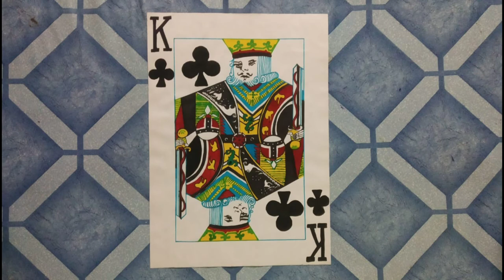Poker playing card king drawing with Dom's water colour pens in A4 SHEET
Drawing tools that l use

DOMS WATER COLOUR PENS :
"DOMS WATER COLOUR PENS 12 SHADES (PACK OF 6) : Amazon.in: Office Products"

PERMANENT MARKER :
"Cello Permaline Permanent Marker - Pack of 10 (Black) | smudge proof | Ultra fine tip for precise writing | Marks permanently on most surfaces | Office stationery | School stationery : Amazon.in"

And this video we will show you first time on youtube poker playing card drawing.

  DRAWING SHEET:
"Foris Premium Prints A4 75GSM Printer Paper (Pack of 1 Ream) : Amazon.in: Office Products"